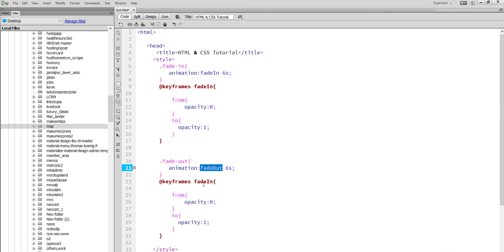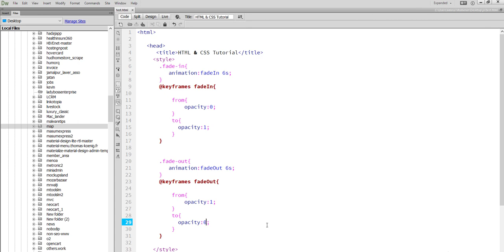fadeIn fadeOut in CSS | CSS Tutorial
Animation  : Binding an animation to a div element, using the shorthand property

fadeIn : The fadeIn() method gradually changes the opacity, for selected elements, from hidden to visible (fading effect). Note: Hidden elements will not be displayed at all (no longer affects the layout of the page). Tip: This method is often used together with the fadeOut() method.

fadeOut : The . fadeOut() method animates the opacity of the matched elements. Once the opacity reaches 0, the display style property is set to none , so the element no longer affects the layout of the page.

keyframes-selector : Required. Percentage of the animation duration. Legal values: 0-100% from (same as 0%) to (same as 100%) Note: You can have many keyframes-selectors in one animation.